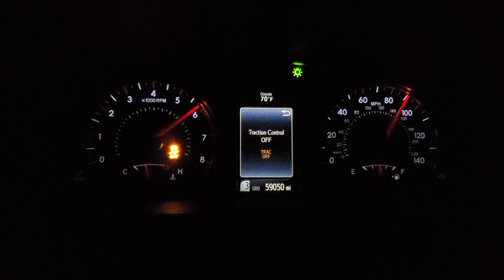2017 Camry V6 Pull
Likes and Subs are greatly appreciated!